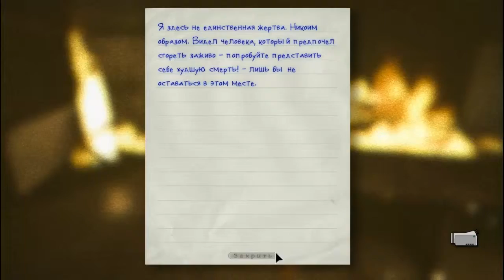Outlast часть 3